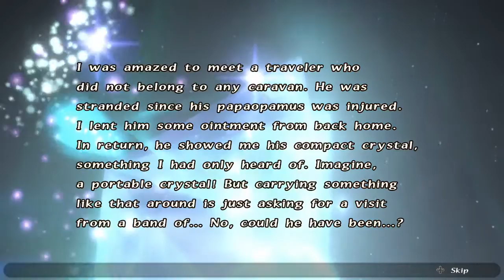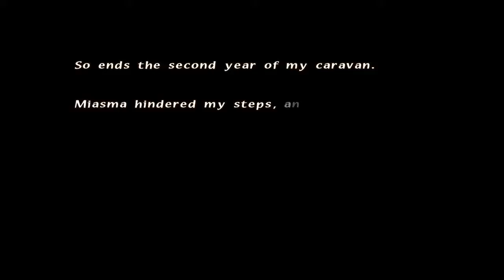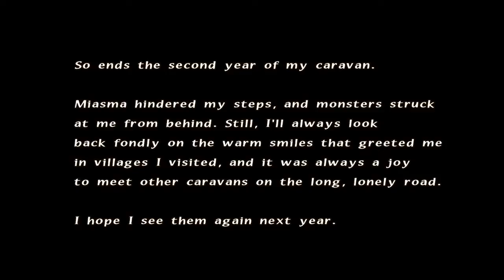The worst multiplayer implementation possible Crystal Chronicles Remastered 29082020